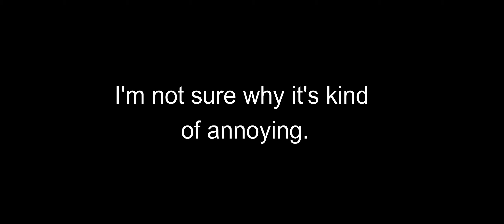South Florida Kayaking Trip in CRYSTAL CLEAR Water!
With the boys on another mission, I tried really hard with the editing on this one so let me know what you think!